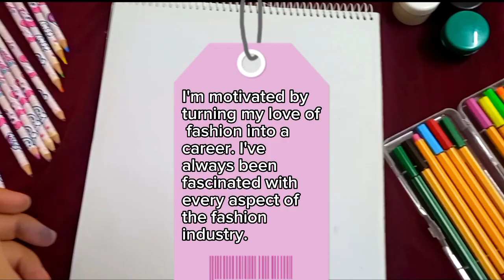fashion designer dress drawing step by step |fashion illustration |faiqa design art